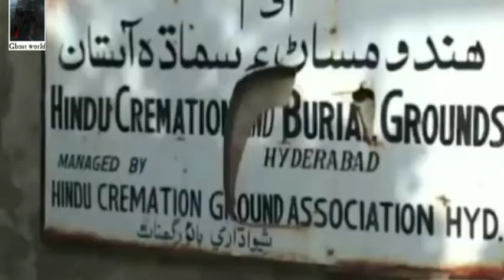Reality of Shamshan Ghat Hyderabad || Scary documentary part-1 || Ghost world